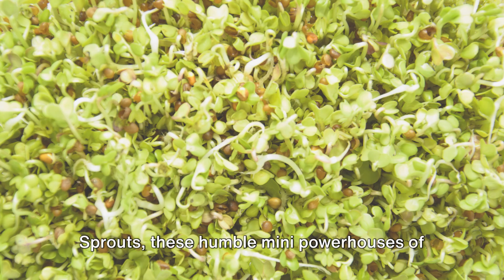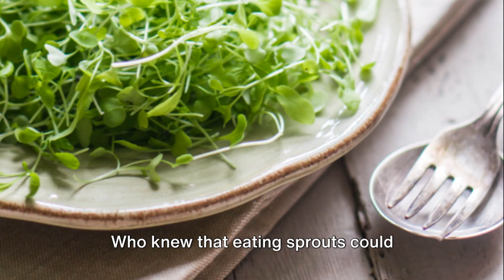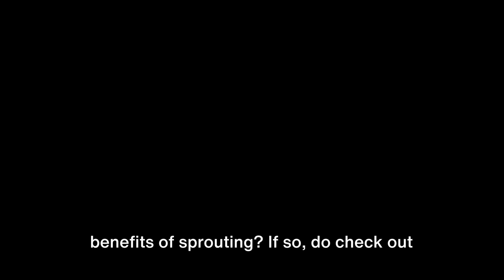"7 Surprising Health Benefits of Eating Sprouts | Unlock Nature's Nutritional Power!"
In this video, we're diving into the incredible health benefits of incorporating sprouts into your diet. Sprouts are tiny nutritional powerhouses packed with essential vitamins, minerals, and antioxidants. From improved digestion to enhanced nutrient absorption, sprouts offer a multitude of advantages for your overall health and well-being.